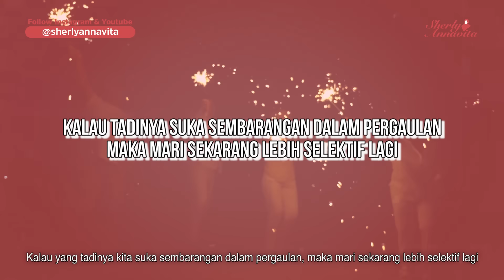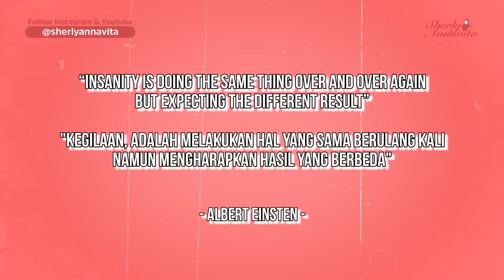UBAH DIRIMU, UBAH MASA DEPANMU!!!